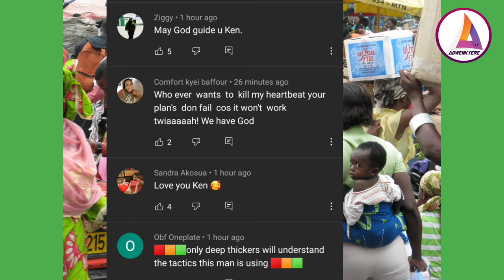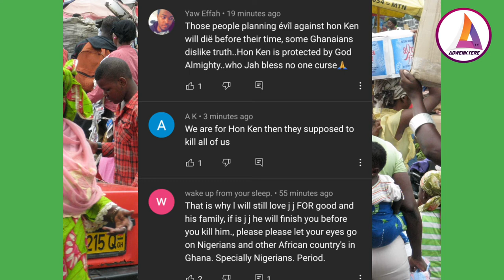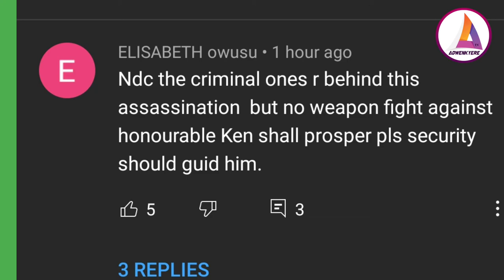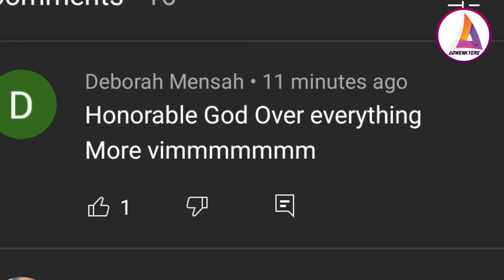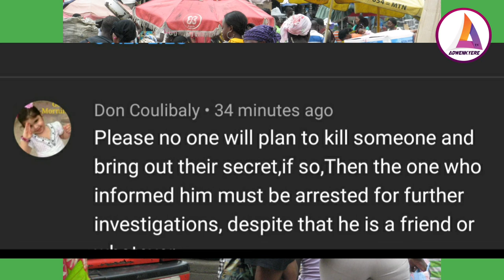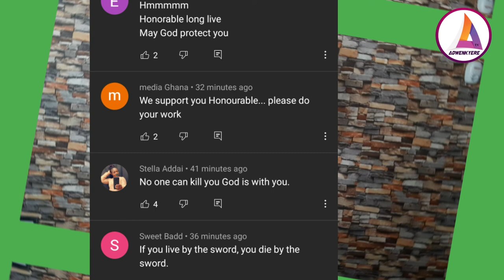PUBLIC REACTIONS; GHANAIAN SPEAK TO KEN AGYAPONG'S D£ÀTH THR€ÀT AND HE SPEAK TO HIS CHAIRMANSHIP...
ALL ABOUT#Entertainment